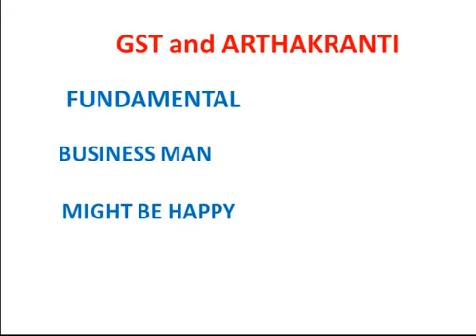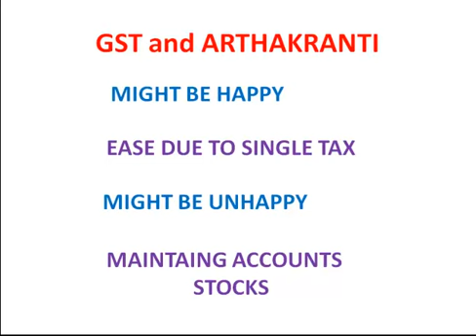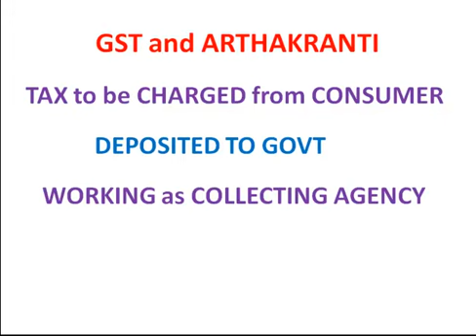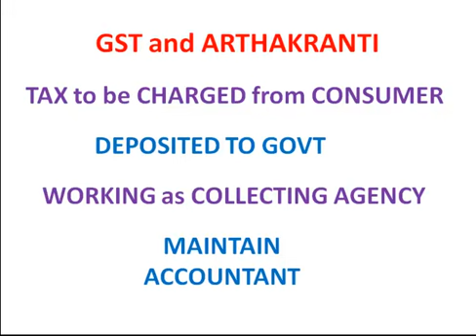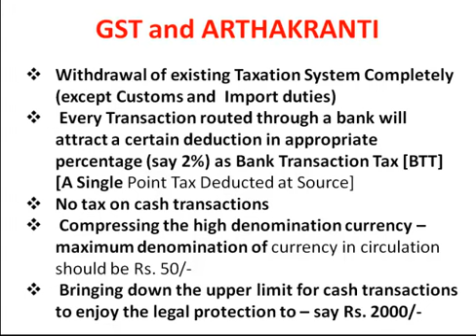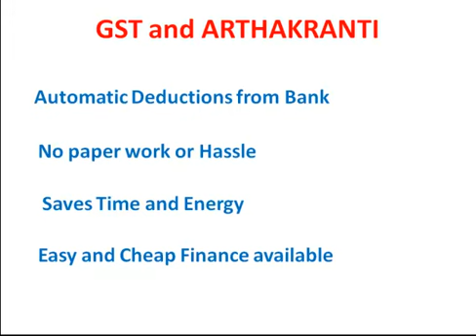How to Evade GST in simple legal Manner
This video explains the impact of business man as tax collecting agents. How they can safe guard themselves